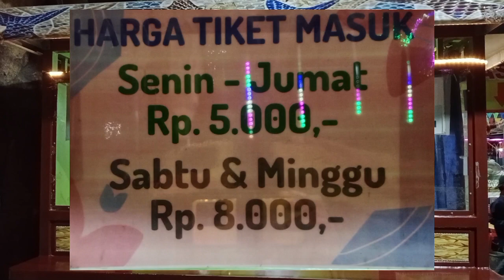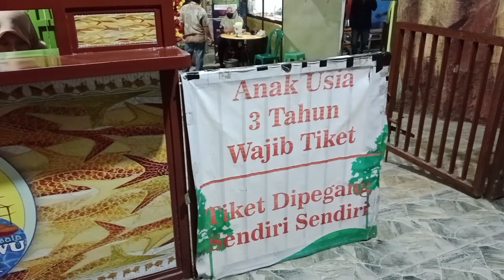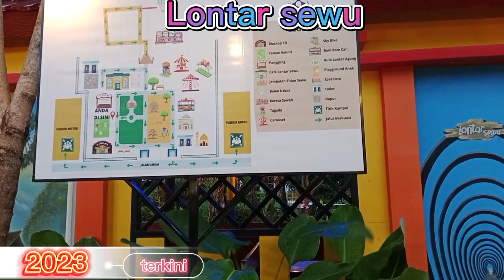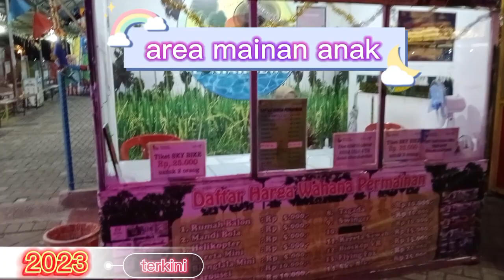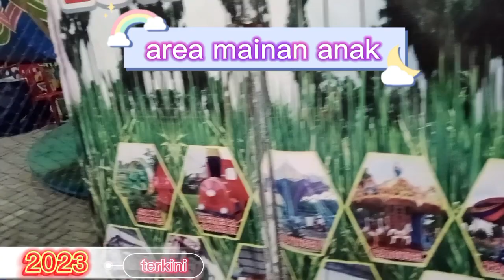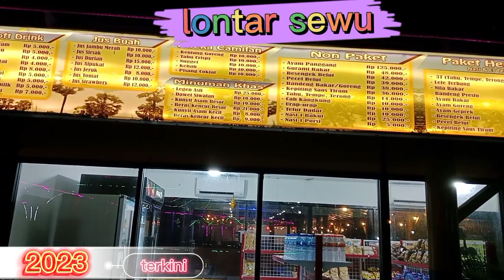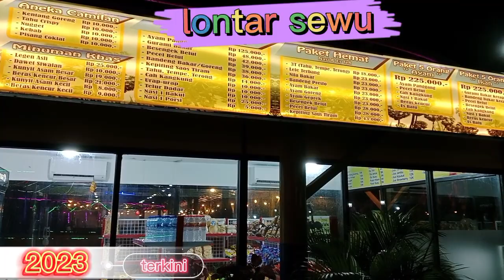lontar sewu 2023#wisata gresik lontar sewu